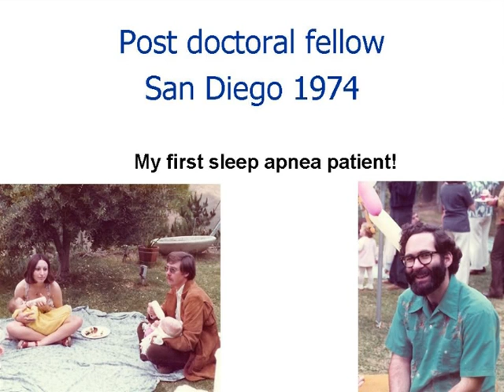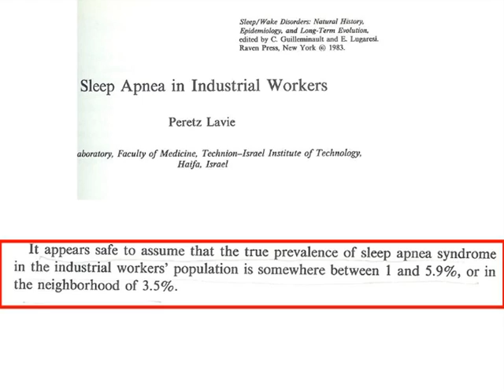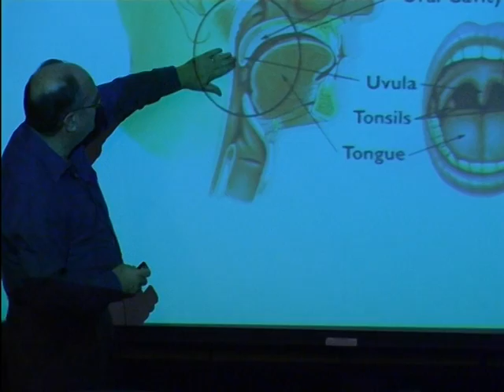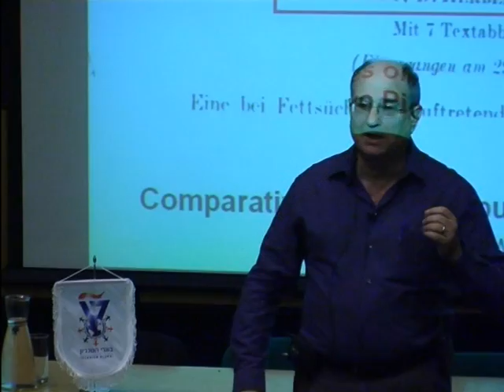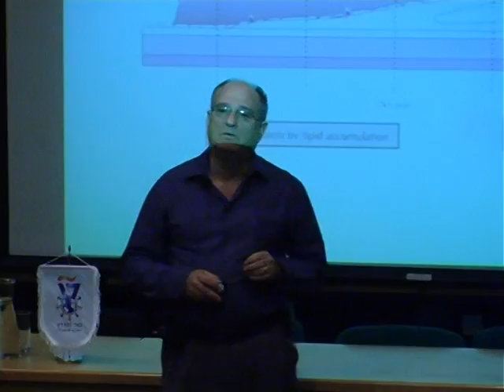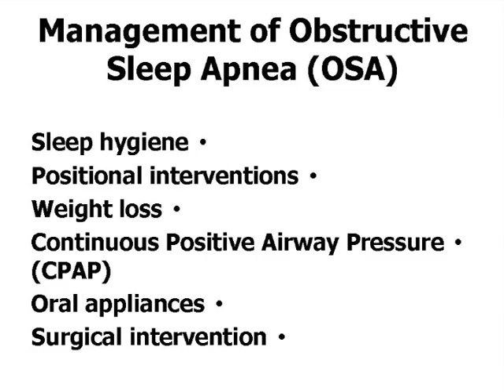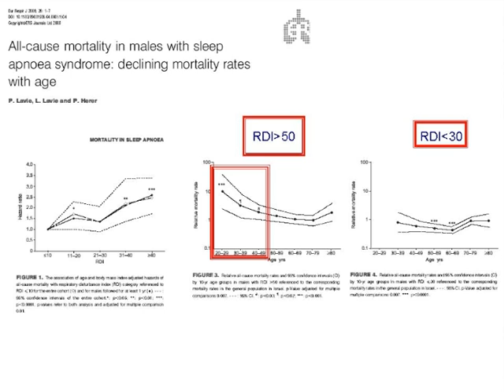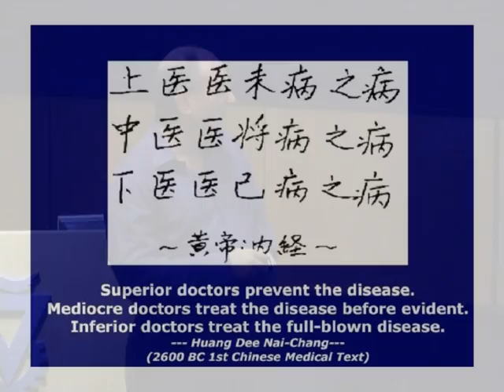פרופ' פרץ לביא - לנשום בכדי לישון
פרופ' פרץ לביא, נשיא הטכניון
"לנשום בכדי לישון,סיפורה של תסמונת דום נשימה בשינה"
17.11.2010